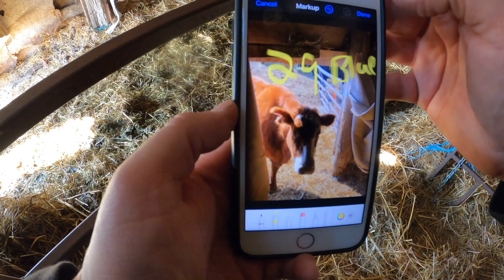BEEF CATTLE RANCH 🤠 taken over by a ROOKIE 😱!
It was a very strange week at Prairie Sunset Ranch. For starters our BEEF cattle Ranch was taken over by a rookie. The beginner and rookie cattle rancher was non other than my LIL sister. She came out to the beef cattle farm to show good ole Aaron the BEEF baron how cattle Ranching is done! 🤣. Learning did take place this week at the Ranch however it wasn't old Aaron learning it was the cheeky rookie cattle rancher, my sis. LOL. So come along as as we perform some calf tagging, and organizing of the calves. Also we had good ole Donut (sister) do some manure cleaning of the cattle area, bedding straw to the cows, twine cutting of some bales, and last but not least some fun times doing calf wrangling. LOL. It is an absolute sight for sore eyes. Cheers 🍻 Everyone.